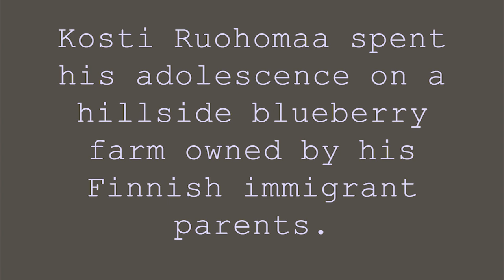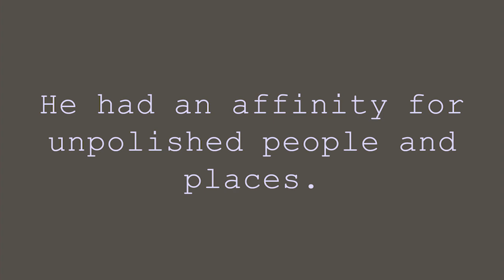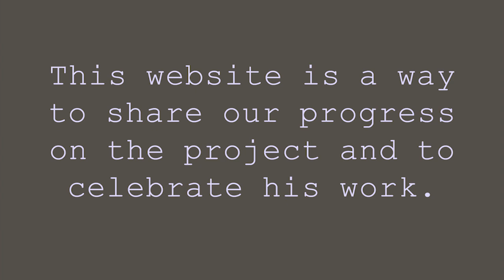Kosti Ruohomaa: A MicroBio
This slideshow briefly illustrates the life and work of the brilliant Finnish American photographer who rose to prominence during the golden age of American photojournalism.